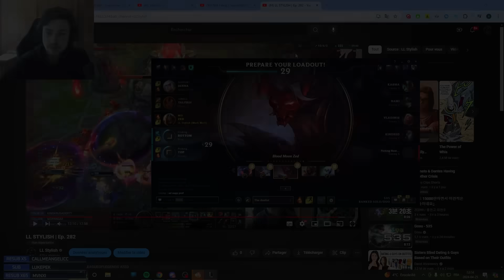LL STYLISH | ZED VS VLADIMIR MATCHUP